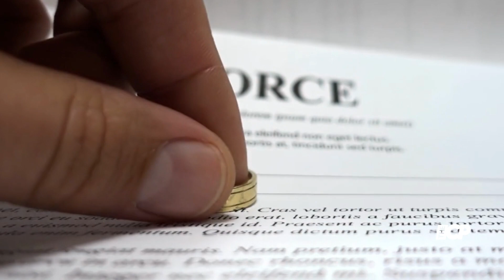Kelly Clarkson reveals kids' heartbreaking reaction after divorce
Kelly Clarkson reveals kids' heartbreaking reaction after divorce from Brandon Blackstock

kelly clarkson | the kelly clarkson show | kelly clarkson live | kelly clarkson cover | kelly clarkson official | kelly clarkson vevo | kelly clarkson show | kelly clarkson songs